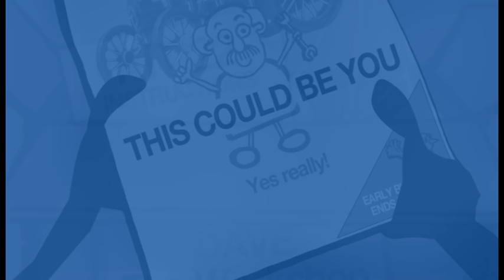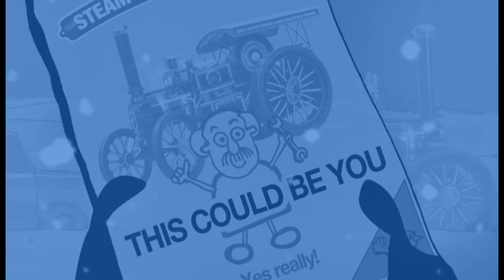The Fairy Tale of Alvis Way STEAM TRACTION WORLD Christmas 2016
Here it is folks - it's the annual Steam Traction World Christmas film.

It's December 24th and there is a very special delivery en-route from Steam Traction World to our hero - Dave. It's the very last delivery of his...oh, we won't spoil it for you, we'll let you watch it for yourself.

As fans of Christmas adverts - you may notice a couple of special characters from this years seasonal offerings, see if you can spot them. Plus a couple of characters from our previous festive films Bear, Hare and Coalaff, the loveable, friendly fella from Frozen, er we mean Brazen, made from Coal; and who knows Dean and Steve may also appear again this year!

We'd love this years film to break the 'viewing' count record currently held by Brazen, from a couple of years ago, our Frozen parody. Let's see how close we can get.

Let us know what you think in the comments below or over on Facebook - thank you for your continued support throughout the year and we wish you and your family a very Merry Christmas and a Happy New Year!

Update: 23rd December. The 'Making of' film is now available to view - grab a mince pie, turkey leg and a glass of something and have a look! Merry Christmas!

UPDATE. December 15th. The response to Fairytale of Alvis Way has been amazing. Thank you for all your comments - please continue to post your comments as we like to see them all!
Here are a selection from Facebook:

"I love it! It's charming. I love steam and a good animation." Claire Dunning
"It's great, isn't it - very 'Smallfilms' in feel." Paul Edwards
"Fabulous! I love a traction engine! It's in the blood!" Angela Smyth

The best Chrismas ad of 2016. (Ahem), Might appeal slightly more to people who like steam engines, sheds, model-making and that sort of thing. Up with that sort of thing! (sort of Ivor The Engine style animation, too. Up with that sort of thing, too).

"Just watched the Xmas video - I just don't know where you find such creativity and talent, I hope you can afford the singers!!"
Paul Hawkins

"It is great, well done xx." Jane Perryman
"Love it thats brilliant." Lloyd Harrison
"Best one yet." Steve Hull
"Geweldig mooi" (Amazing beautiful) Jan van der Woude
"Absolutely, brilliantly funny. Well done!" Mike King
"Good work :)" Thomas Doherty
"That's great" Gareth Johnston
"Luv it. Very clever :-))"
"Brilliant. Thank you." Marian Dolphin